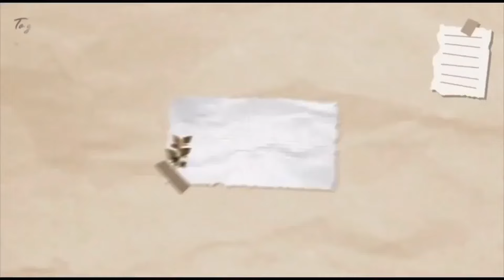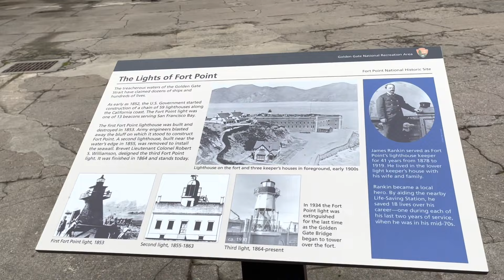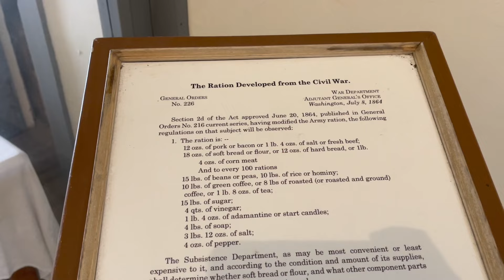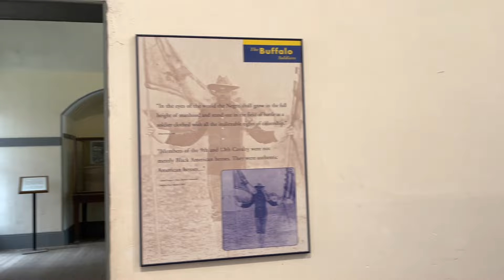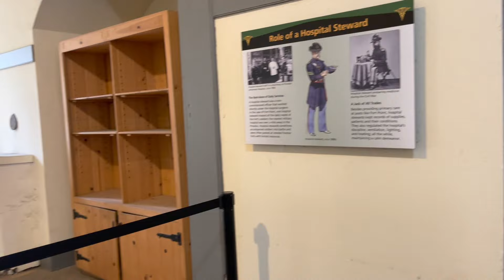Exploring San Francisco Fort Point National Historic Site